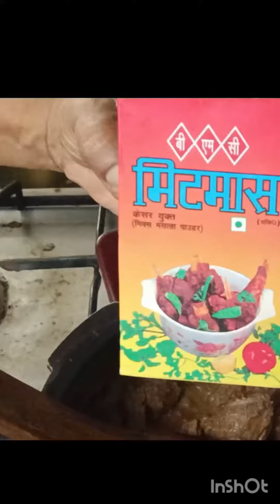Kashmiri beef curry.very easy to cook and very tasty and super for pathri, porota, poori.....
masala Ingredients: coriander, chilli, Fenugreek, turmeric, cumin, garlic,cassia, cardamom, dry ginger, pepper, cinnamon, cloves, nutmeg,mace and saffron.